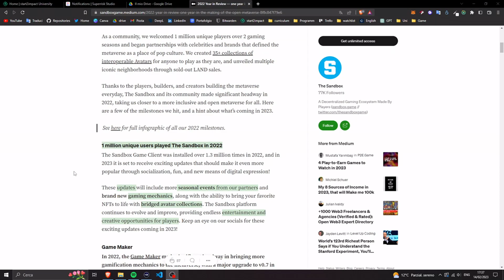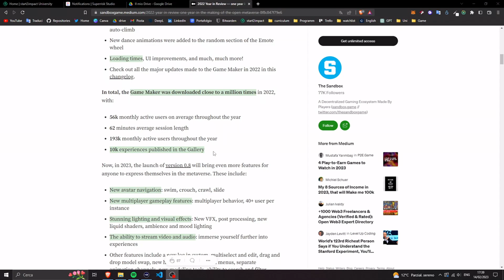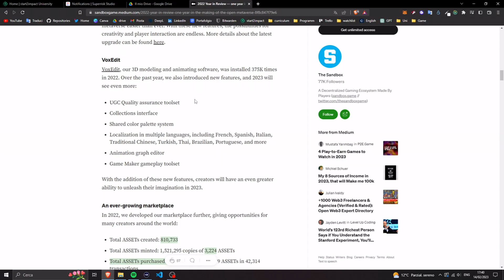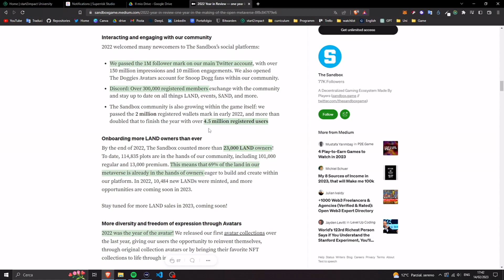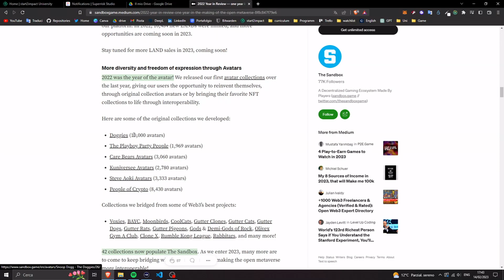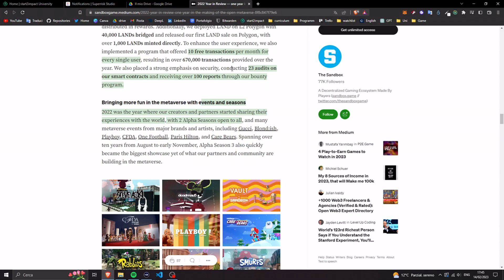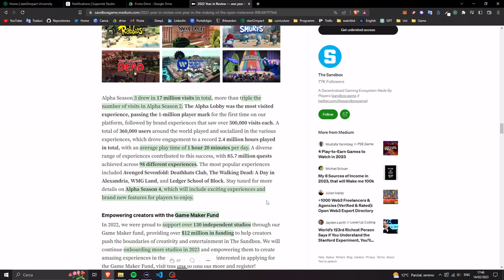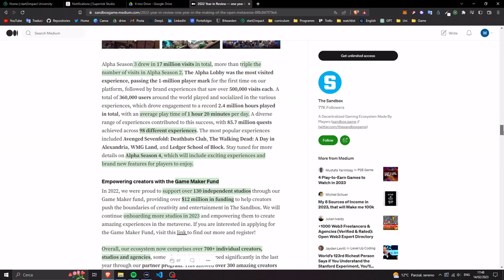The Sandbox 2022 RECAP (ITA)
E' stato un anno positivo per The Sandbox?
Nel video di oggi andiamo ad analizzare l'articolo ufficiale,  per un veloce RECAP di tutto quello che è accaduto nel 2022.

Indice del video:
00:00 intro
01:08 Game Maker 0.7
02:44 VoxEdit
03:00 Marketplace
03:47 Community
04:20 Le lands
04:50 Avatars
05:48 Blockchain milestones
06:50 Eventi e seasons
08:01 Game Maker Fund
09:20 Conclusioni